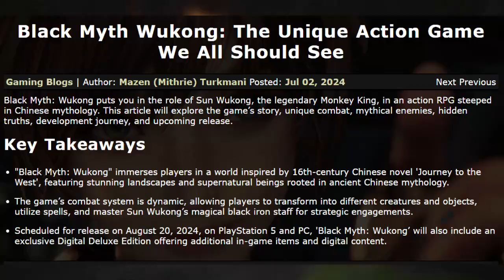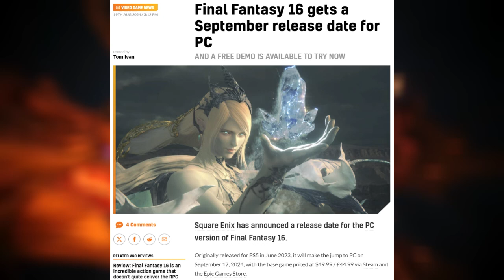Final Fantasy 16 PC Release Date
The release date for the PC version of Final Fantasy 16 has been announced. I also discuss the Black Myth Wukong success on Steam, and gameplay for Crimson Desert has been released.

Timestamps:
00:00 Intro
00:07 Crimson Desert Gamescom 2024 Gameplay
00:23 Black Myth Wukong Breaks Steam Records
00:52 Final Fantasy 16 PC Release Date

Mithrie

final fantasy 16 pc release, why final fantasy 16 is bad, ff16 pc release date, everything you need to know before playing final fantasy 16, final fantasy xvi pc release, final fantasy xvi pc release date, is final fantasy xvi open world, how good is final fantasy 16, is final fantasy 16 worth it